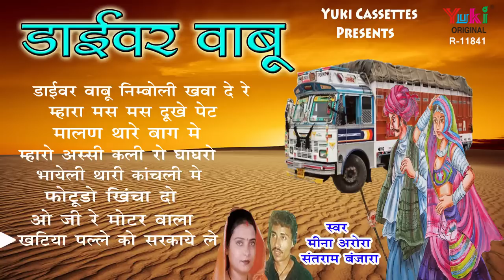ड्राईवर बाबू | राजस्थानी लोकगीत | स्वर- मीनू अरोरा , संतराम बंजारा | Best Rajasthani Lokgeet | Audio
Album : Driver Babu ( R-11841)
Singer: Meenu Arora, Santram Banjara
Category: Rajasthani Folk Songs
Producers: Amresh Bahadur, Ramit Mathur
Label: Yuki